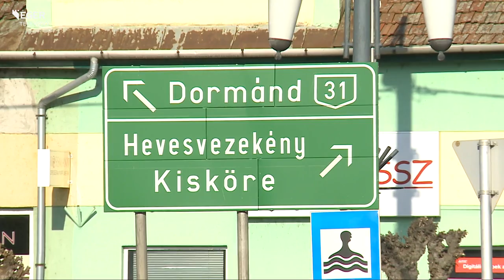Kezdődik a 31-es út Heves megyei szakaszának felújítása - 2015.03.10.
A nyomvonal megtisztításával kezdődik a 31-es főút Heves megyei szakaszának felújítása. A 9, 6 milliárd forintos beruházás keretében a jászsági megyehatártól egészen Dormándig új, nagy teherbírású aszfaltburkolatot kap a 31-es- jelentette be Szabó Zsolt, a nemzeti fejlesztési minisztérium államtitkára és Sveiczer Sándor, Heves polgármestere. A hevesi városvezetés a térség gazdasági fellendülését várja a régenvárt fejlesztéstől.